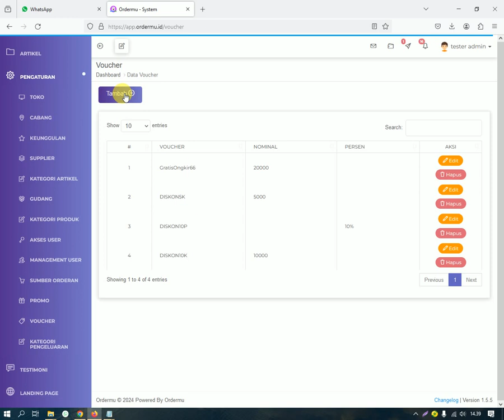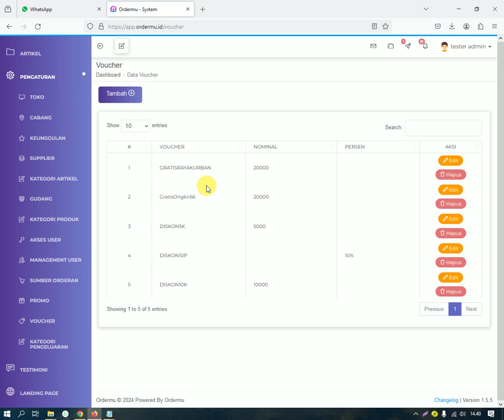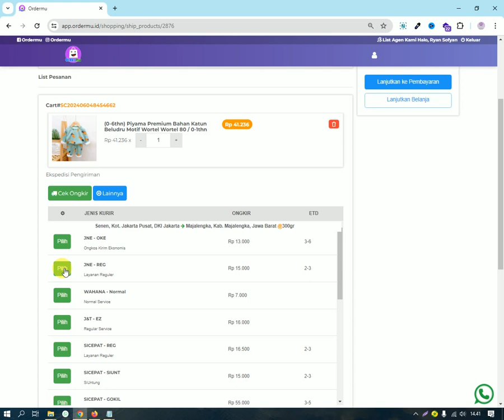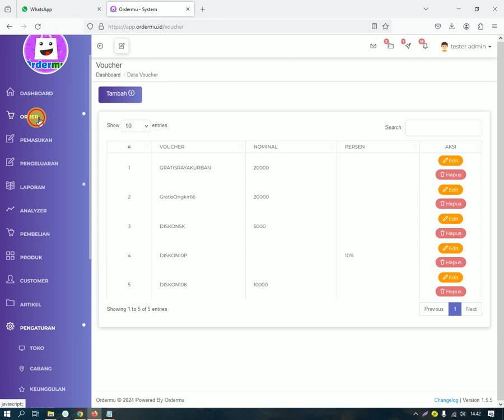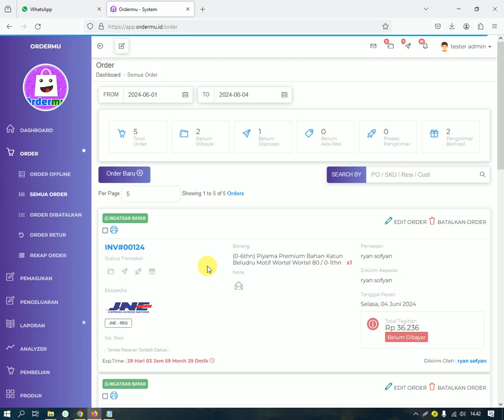27. Cara Membuat voucher Diskon dan Cara Penggunaannya di ordermu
Aplikasi Web Bisnis Online mu
Pingin buat toko online, tapi ga mau beli domain dan sewa hosting? Dengan ordermu, toko online anda langsung bisa online tanpa perlu bayar domain dan sewa hosting dengan tampilan ala marketplace.
Ordermu memudahkan Anda dalam mengelola Data Penjualan, mulai dari Transaksi Orderan dengan Mitra, membaca Statistik Laporan & Analisis Penjualan Anda.

Mengapa Harus Ordermu?
Dengan Ordermu, teman - teman sudah dapat memiliki Aplikasi Bisnis yang terintegrasi dengan Online Store. Yang dapat digunakan dan dijalankan dengan sangat mudah. ditambah lagi toko online anda akan diberikan gratis pembuatan aplikasi android untuk paket Layanan Enterprise. Kelola orderan, atur stok, pengiriman, dan analisa bisnis dalam satu paket
Sudah banyak juga pebisnis yang bergabung di ordermu.id loh kak